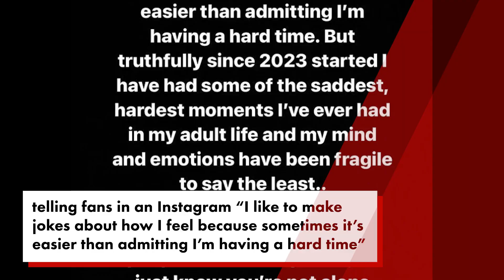‘Fragile’ Hailey Bieber says she’s had her ‘saddest, hardest moments’ in 2023 | Page Six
Hailey Bieber has revealed that she’s faced “some of the saddest, hardest moments” of her adult life since the start of 2023.

The Rhode Skin founder appeared to subtly reference her recent rumored feud with Selena Gomez in an Instagram Story Wednesday, admitting that life hasn’t been easy on her in recent months.

“I like to make jokes about how I feel because sometimes it’s easier than admitting I’m having a hard time,” the 26-year-old wife of Justin Bieber wrote.

Hailey said she’s been left emotionally “fragile” following her apparent feud with Selena Gomez, who has spoken out in defense of the influencer.